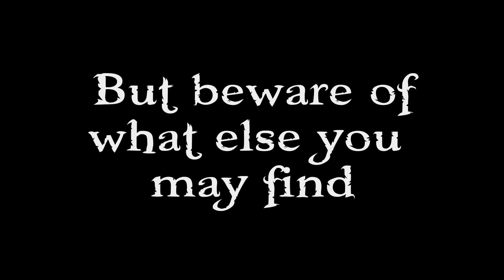Hack, Slash & Backstab GDC 2016 Trailer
Trailer for Hack, Slash & Backstab, a new game coming summer 2016 from MAGIC Spell Studios, created in residence at MAGIC at RIT.